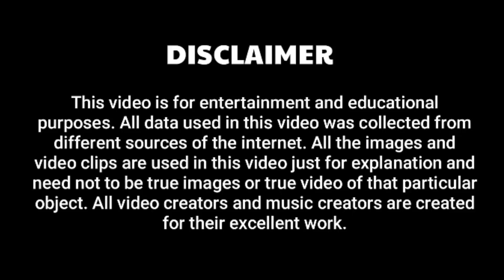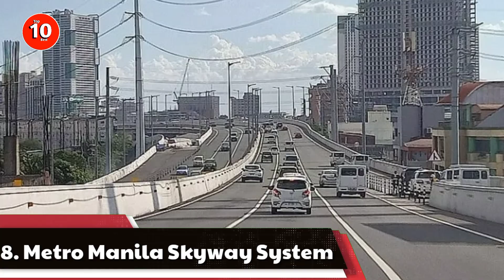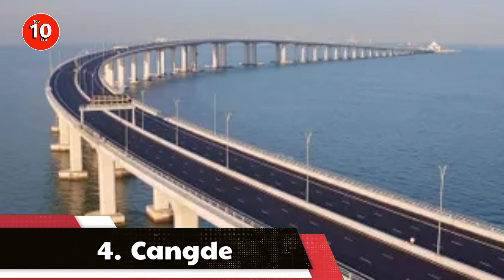Top 10 Longest Bridges In The World 2022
Bridges connect one city to another and one edge to the other. At present it is an interesting topic to know about the length and height of bridges. If you are traveling to China, you can feel like traveling on the longest bridge in the world. The longest bridge in the world is in China, whose length is 164.8 km.

Number 10. The Manchac Swamp Bridge .

With a total length of 22.80 miles  the Manchac Swamp Bridge is one of the longest bridges in the world over water and the longest bridge on the Interstate Highway System. It is a twin concrete trestle bridge in the US state of Louisiana. The bridge crosses Interstate 55 and U.S. Route 1 over Manchac Swamp in Louisiana. Route 51 carries and represents about a third of the 106 km of highway in Louisiana. After opening in 1979, its piles were driven 250 meters beneath the swamp and cost the duration $7 million dollar per mile.

Number 9. Lake Pontchartrain Causeway.

 Pontchartrain Causeway Lake is one of the longest bridges in the world. It is a fixed link made up of two parallel bridges crossing Lake Pontchartrain in southeastern Louisiana, United States.  The longer of the two bridges is 23.83 miles long. The southern terminus of the Causeway is in Metairie, Louisiana, a South Coast suburb of New Orleans. The northern terminus is in Mandeville, Louisiana, a suburb of the North Shore of New Orleans. Additionally, the bridges are supported by 9,500 concrete pilings. The two bridges have a bascule, which extends 8 miles  from the north bank to the south of the navigation channel.

The original causeway was two lanes, with a length of 23.86 miles. It opened in 1956 at a cost of 46 million dollar . This included not only the bridge, but three access roads at the northern end and a long stretch of road at the south end.

Number 8. Metro Manila Skyway System.

The Skyway is an elevated highway that is the main expressway in Metro Manila, Philippines. It is the first completely grade-separated highway in the Philippines and one of the longest elevated highways in the world, with a total length of approximately 39.2 kilometers.

 In addition, the expressway runs above major existing highways in Metro Manila and the San Juan River. It passes through the highly urbanized areas of Caloocan, Quezon City, Manila, Makati, Pasay, Taguig, Paranaque, and Muntinlupa, reducing congestion on other major routes. The Skyway is accessible to Class 1 vehicles, such as cars, vans, motorcycles above 400 cc, pickup trucks and SUVs, and Class 2 vehicles and public utility vehicles .